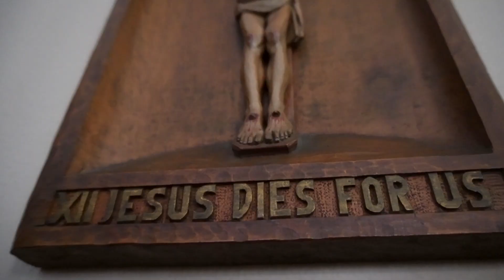First Week of Lent: A Reflection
With Lent having begun, one of our seminarians, Jarod Raber, had a few words to share about its meaning, inspired by the first Sunday's readings.